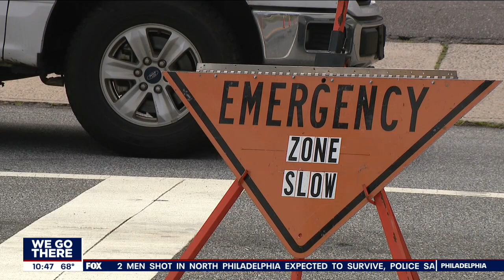Fuel leak in Brookhaven contaminates storm water system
FOX 29's Alex George has more on a fuel leak in Brookhaven that contaminated a storm water system.